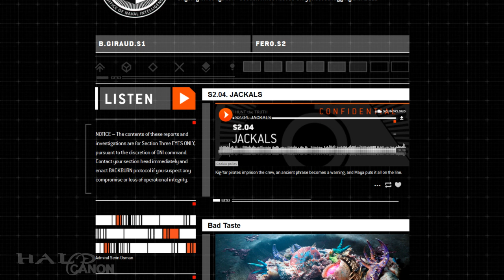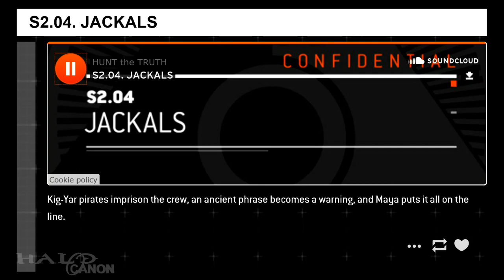Hunt the Truth S2.04 - Jackals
FERO's story continues as she, Bostwick, and Mshak are brought aboard a Kig-Yar pirate ship, one that has seen much, much better days. And as we know, Kig-Yar aren't the easiest species to deal with.